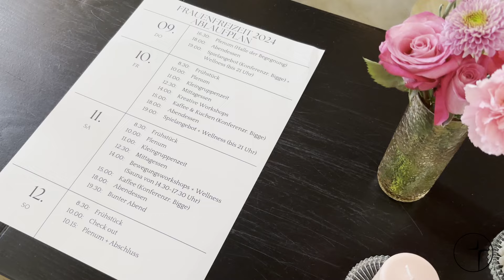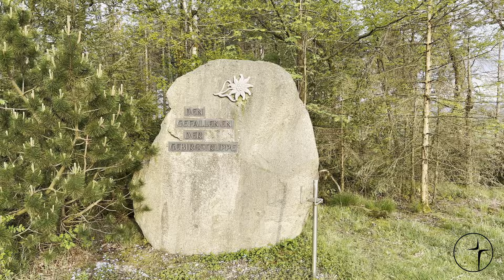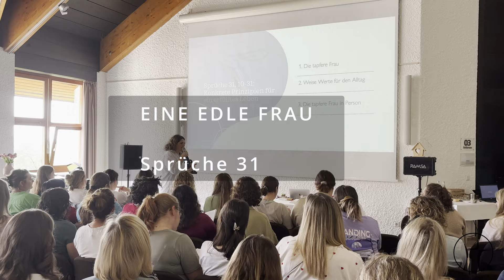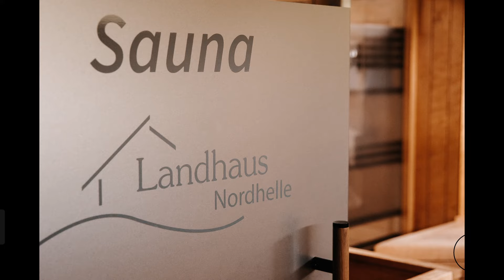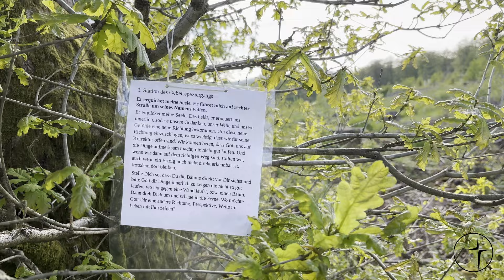Frauenfreizeit 2024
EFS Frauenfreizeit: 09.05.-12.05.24